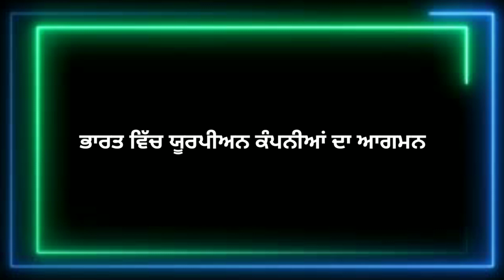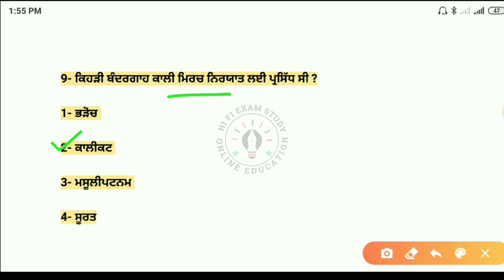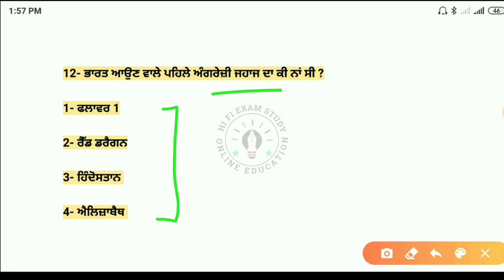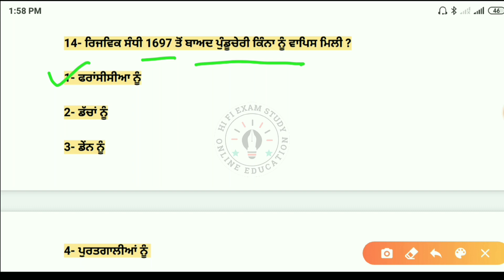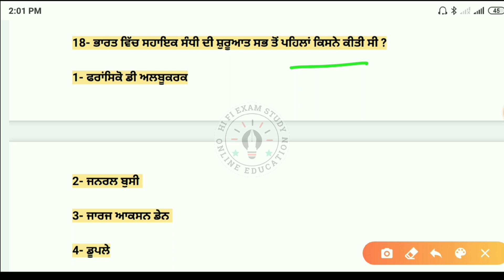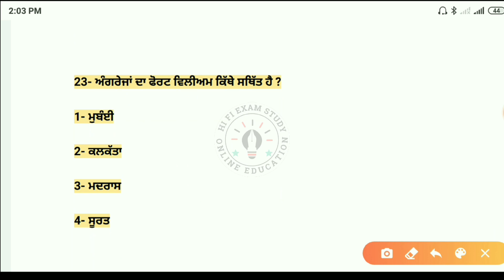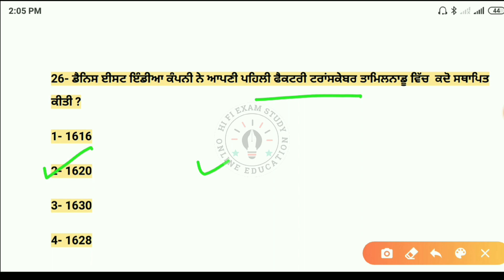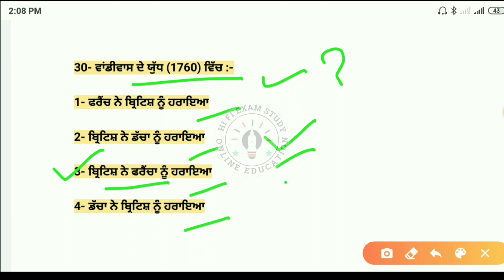Arrival of european in india | History lecturer preparation | Modern history of india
Students ish video vich Important topic Arrival of european in india hai joki master cadre sst preparation lai jaruri ha. Ish bare puri jaankari diti gayi hai,Jo ki harek exam lai jaruri hai kyo ki es cho question pepera wich dekhn nu miln ge.Umeed krda haa ki video tuhanu pasand aavegi.